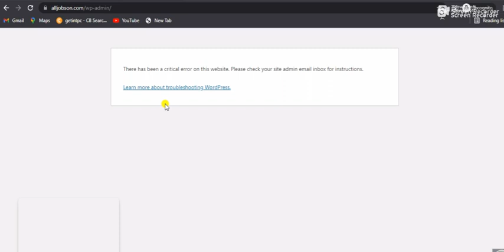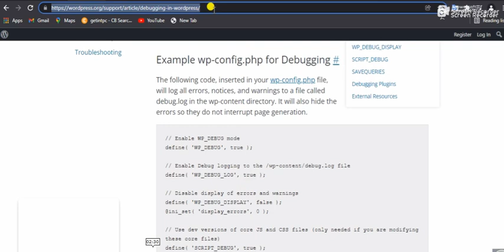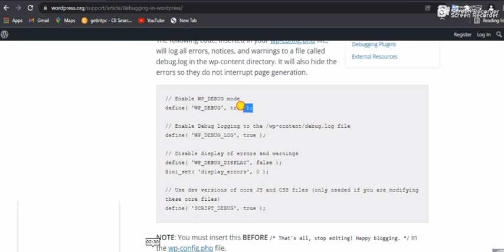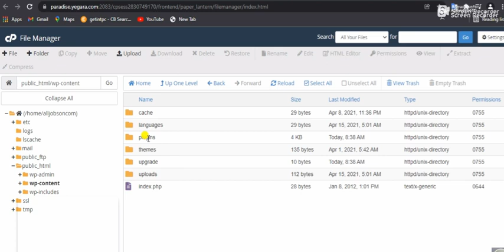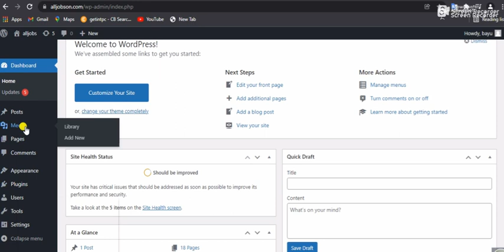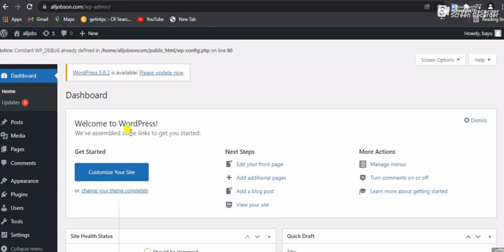There has been a critical error on this website. site admin email inbox for instructions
There has been a critical error on this website. Please check your site admin email inbox for instructions.